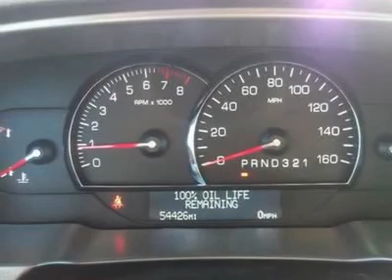2009 Cadillac DTS - 4dr Car P1438A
2009 Cadillac DTS

Community Motors Mason City Chrysler Jeep Honda Nissan

Don't miss this 2009 Cadillac DTS. Make a great choice today with this must-have vehicle. Learn more about this vehicle by contacting the dealership today and complete your driving dreams.